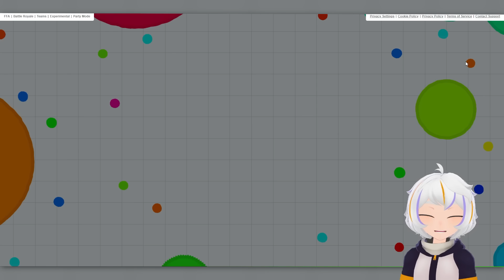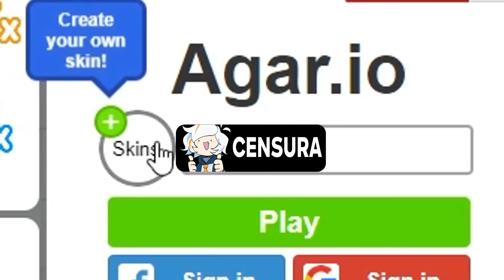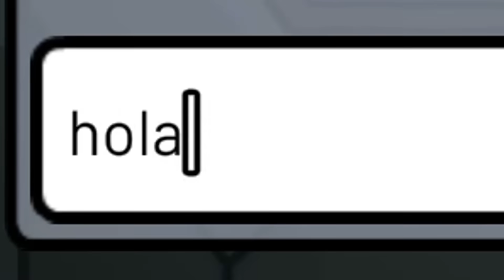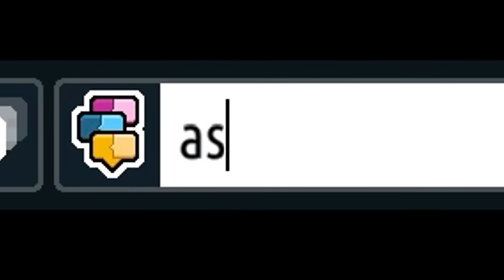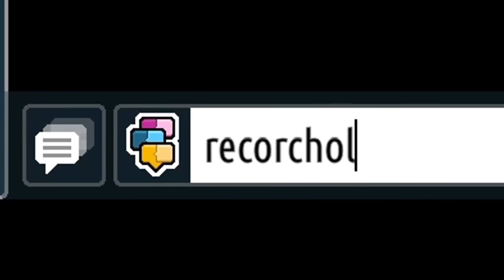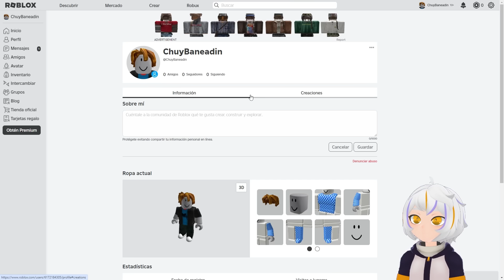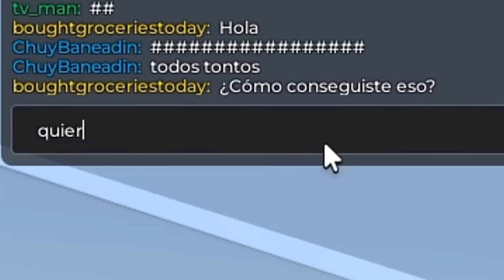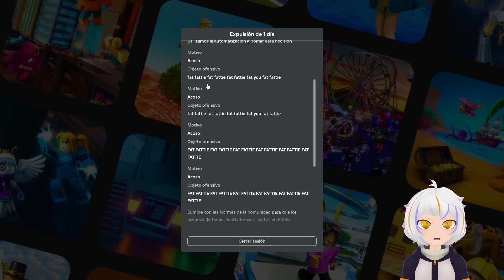INTENTÉ QUE ME BANEARAN de TODOS LOS JUEGOS 😀😈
El dia de hoy Intente ser Baneado de Todos los Juegos Populares, así es Intente que me Banearan de Todos los Juegos Populares de Celular ¿Lo Conseguiremos?

Aunque esto parezca un video de INTENTÉ que ME BANEARAN de TODOS los JUEGOS Memolag o Probé Los JUEGOS MAS POPULARES de INTENSAMENTE ChuuyMine, tampoco es un video de OPERANDO FRUTAS MOMENTOS DIVERTIDOS RoxiCake Gamer, RETOS EN LA VENGANZA DE POU Jondres Gc o INTENSAMENTE me dejó TRAUMADO Palmita Mini, así que si te gustan los juegos populares de celular, este video te va a encantar